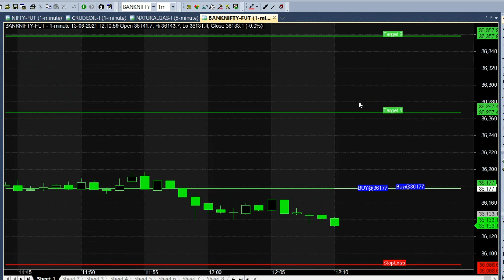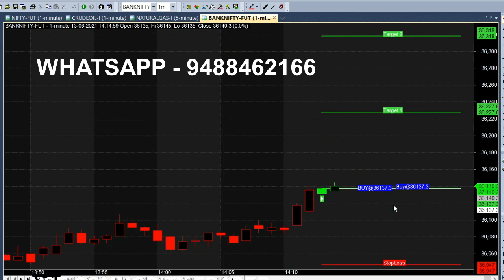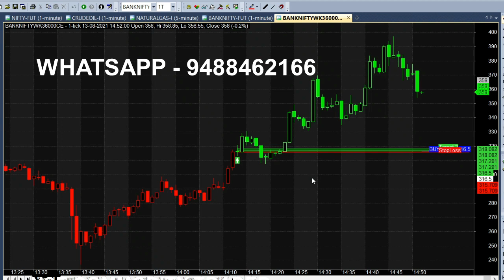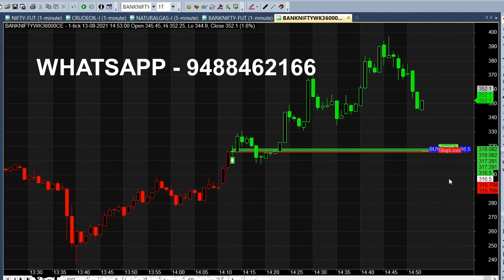Bank Nifty 12 Pm Option Trading Strategy | Bank Nifty Daily 2000 Rs Profit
Bank Nifty Strategy Analysis at 12 Pm, Bank Nifty Option Daily Rs 2000 Profit in Live Market.

⏱️⏱️TIME CODES⏱️⏱️
0:00​ - Intro
0:30 - Down Trend
1:00 - Live market trend analysis
2:00​ - 12 Pm Trading
3:00​ - Sideways Market
4:00​ - 36000 reached
5:00​ - What is market next Trend?
6:00​ - candle Color
7:00​ - Weekly option